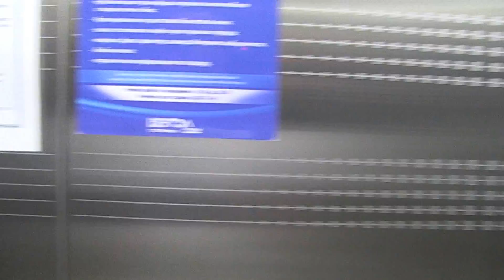Donskoi Rapid. 2013.007.18